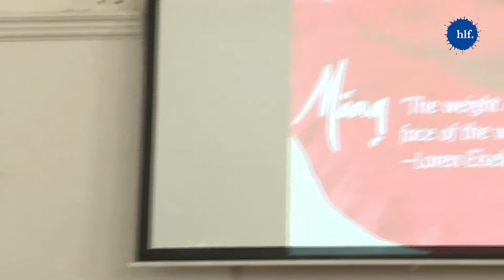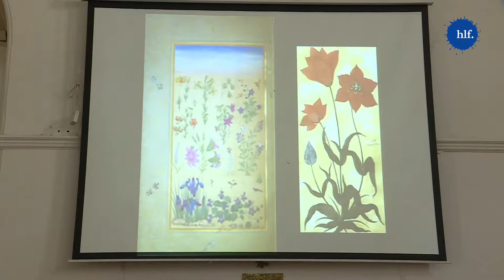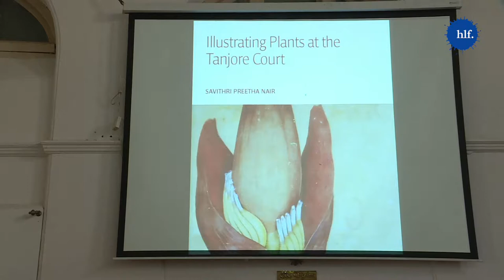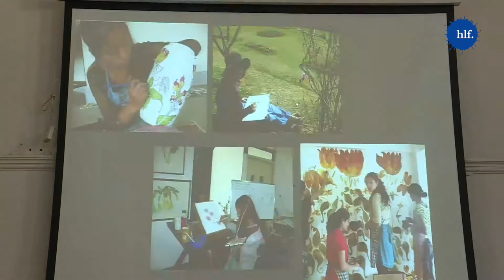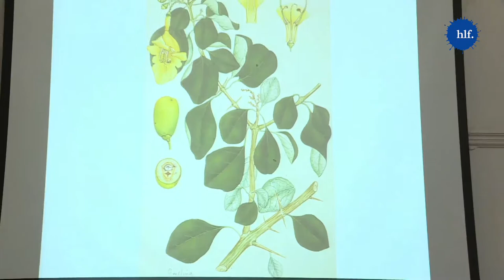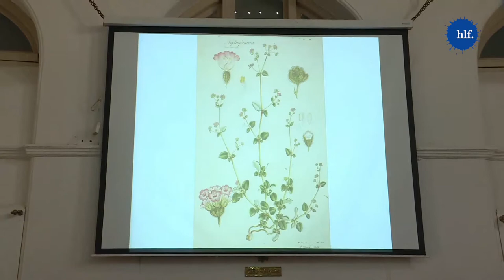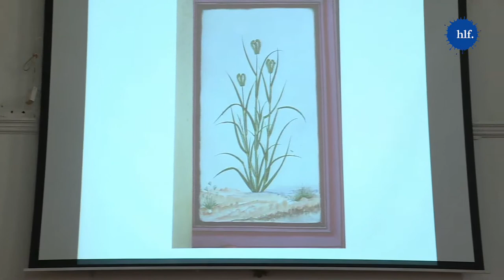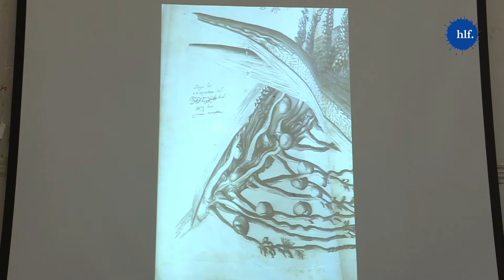The Weight of a Petal: Ars Botanica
Henry Noltie, Lina Vincent, and Sita Reddy. Rizio Yohannan (Moderator)

Category
Travel & Events
License